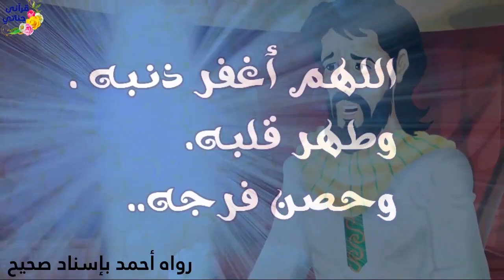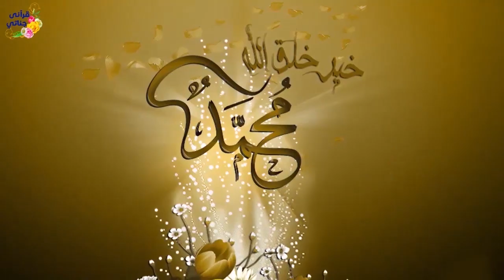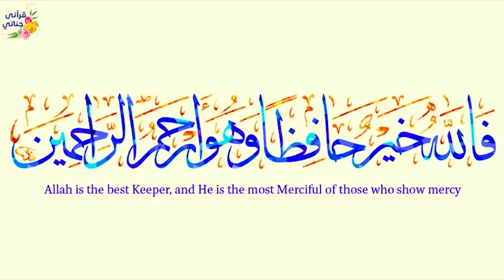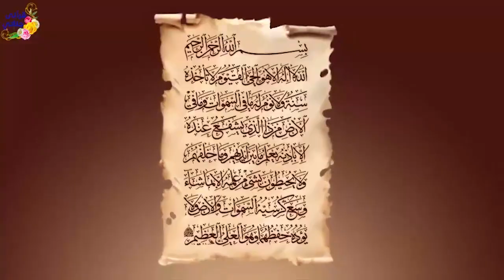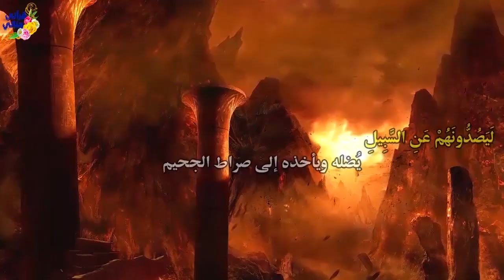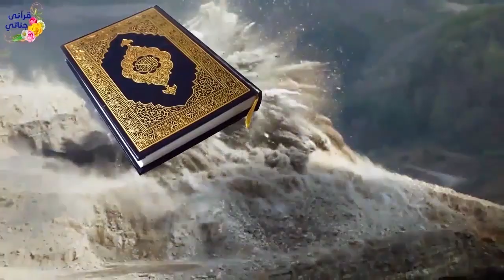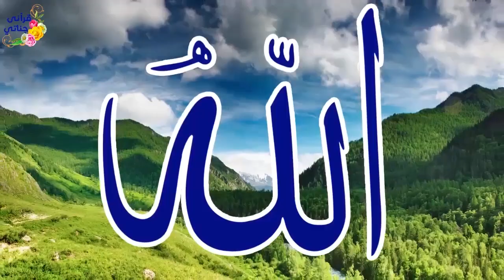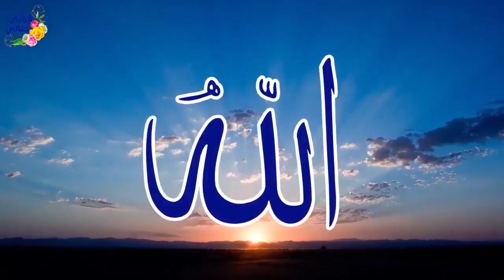قصص واقعيه جميله عن السحر والسائحة الاجنبية وحبيب الله و المركب